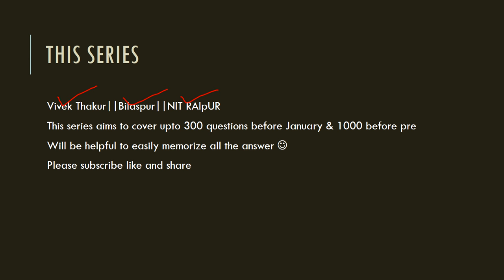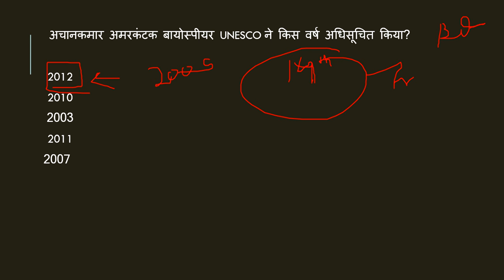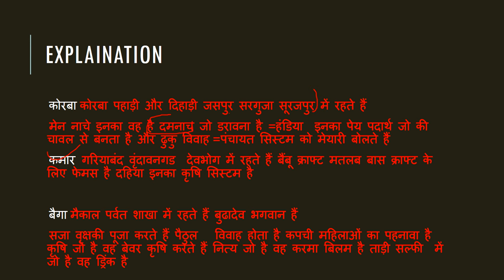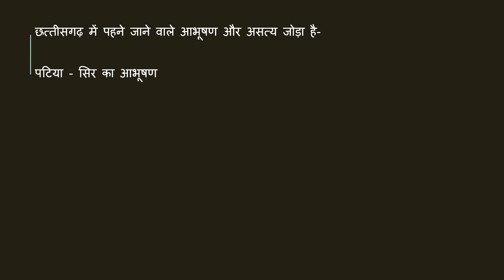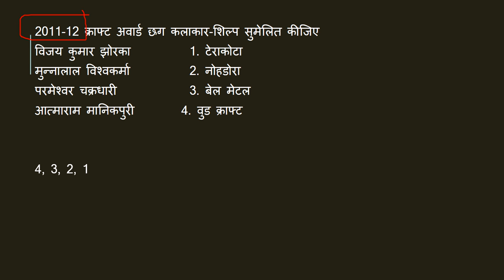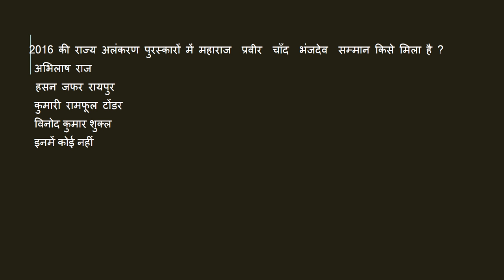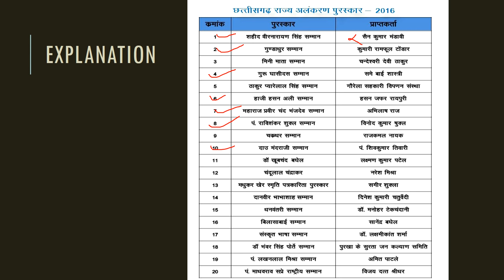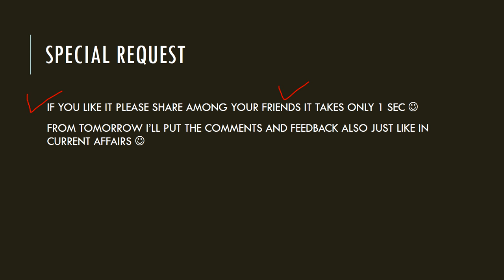10 Daily questions for Chhattisgarh || Vivek Thakur||Part 10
I thought a lot and started this series :)
My Goal is to cover and help you guys to memories 10 questions a day :) so that before 1st of January you will have at least 300 questions with you :)